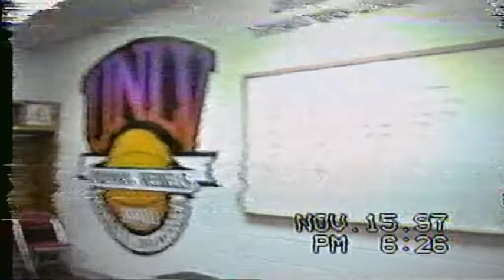Gluskin Home Movies, 1997 Halloween, UNLV Tour